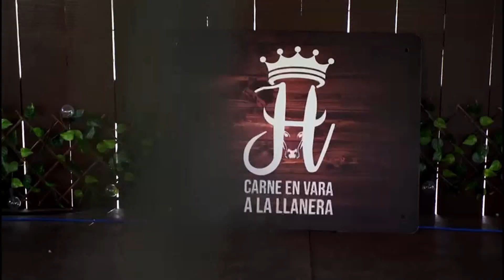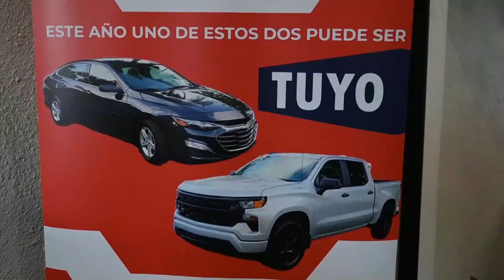GUSTAVO PETRO odia a MARÍA CORINA MACHADO | Chic y Mucho Más | EVTV | 03/15/2023 3/5